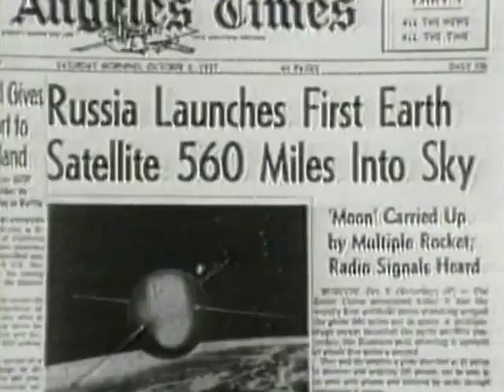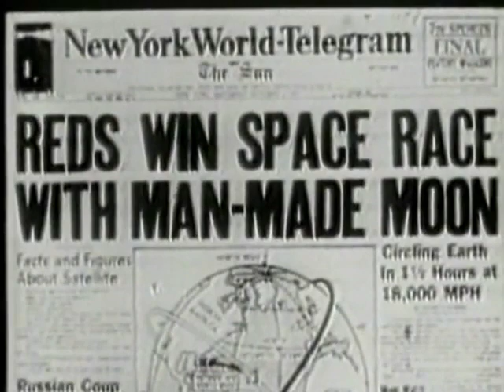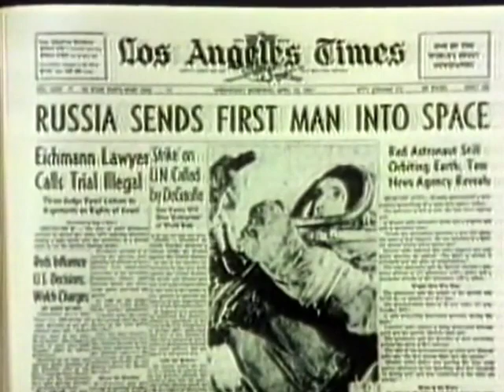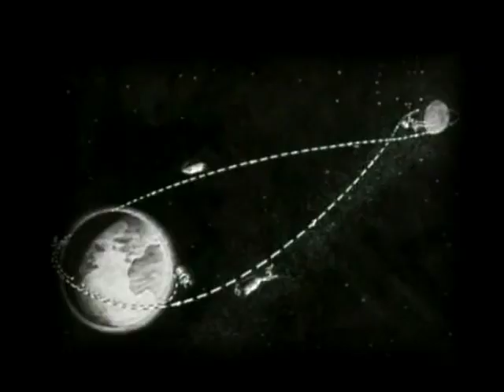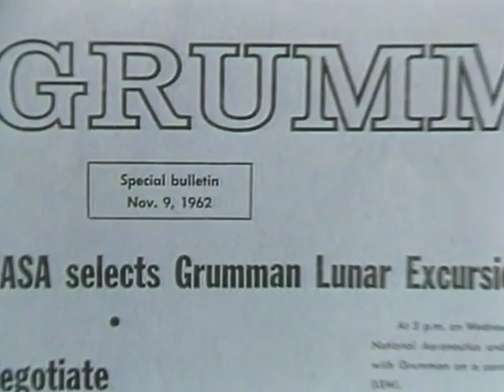The Eagle Has Landed: The Lunar Module Story pt1-2 1989 Grumman color 14min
This video was produced by Grumman to celebrate the 20th anniversary of the Apollo 11 moon landing.Scenes of Lunar Module manufacturing are shown. The video also features comments by several of the Grumman engineers who worked on the Lunar Module, such as Thomas Kelly, as well as NASA administrators, such as Robert Gilruth.

Lunar Module description:
Ascent stage

The Ascent stage contained the crew cabin; environmental control (life support) system; instrument panels; overhead hatch/docking port; forward EVA hatch; sixteen Reaction Control System (RCS) thrusters (identical to those used on the Service Module) mounted in four quads; rendezvous radar; VHF and S-band communications equipment and antennas; guidance and navigation systems (primary and backup); active thermal control system (an ice sublimator); Ascent Propulsion System (APS) engine; and enough fuel, battery power, cooling water, and breathing oxygen to return to lunar orbit and rendezvous with the Apollo Command/Service Module. The ascent stage also carried lunar rock and soil samples back with the crew, as much as 238 pounds (108 kg) on Apollo 17.

    Crew: 2
    Crew cabin volume: 235 cu ft (6.7 m3)
    Height: 9.29 ft (2.83 m)
    Width: 14.08 ft (4.29 m)
    Depth: 13.25 ft (4.04 m)
    Mass including fuel: 10,300 lb (4,700 kg)
    Atmosphere: 100% oxygen at 4.8 psi (33 kPa)
    Water: two 42.5 lb (19.3 kg) storage tanks
    Coolant: 25 pounds (11 kg) of ethylene glycol/water solution
    Thermal Control: one active water-ice sublimator
    RCS propellant mass: 633 lb (287 kg)
    RCS thrusters: sixteen x 100 lbf (440 N) in four quads
    RCS propellants: Aerozine 50 fuel / nitrogen tetroxide(N2O4) oxidizer
    RCS specific impulse: 290 s (2,840 N·s/kg)
    APS propellant mass: 5,187 lb (2,353 kg)
    APS engine: Rocketdyne RS-18[10]
    APS thrust: 3,500 lbf (16,000 N)
    APS propellants: Aerozine 50 fuel / nitrogen tetroxide oxidizer
    APS pressurant: two 6.4 lb (2.9 kg) helium tanks at 3,000 pounds per square inch (21 MPa)
    APS specific impulse: 311 s (3,050 N·s/kg)
    APS delta-V: 7,280 ft/s (2,220 m/s)
    Thrust-to-weight ratio at liftoff: 2.124 (in lunar gravity)
    Batteries: two 28--32 volt, 296 ampere-hour silver-zinc batteries; 125 lb (57 kg) each
    Power: 28 V DC, 115 V 400 Hz AC

Descent stage

The Descent stage contained the landing gear; EVA ladder; landing radar; Descent Propulsion System (DPS) engine and fuel to land on the Moon. It had several cargo compartments with replacement Portable Life Support System (PLSS) batteries and lithium hydroxide canisters; the Apollo Lunar Surface Experiment Package ALSEP; Mobile Equipment Cart (a hand-pulled equipment cart used on Apollo 14) or the Lunar Rover (used on Apollo 15-17); deployable S-band antenna (Apollo 11-14); surface television camera; surface tools; and lunar sample collection boxes. The descent stage carried consumables for the lunar stay: batteries; oxygen and water for drinking and cooling. The No. 1 landing gear leg carried an aluminum plaque near the ladder commemorating each landing flight, listing the names of the astronauts, and in the case of the first and last, the President of the United States (Richard M. Nixon).

    Height minus landing probes: 8.59 ft (2.62 m)
    Width/depth minus landing gear: 12.83 ft (3.91 m)
    Width/depth incl. landing gear: 31.0 ft (9.4 m)
    Mass including fuel: 22,783 lb (10,334 kg)
    Water: one 151 kg (330 lb) storage tank
    DPS propellant mass: 18,000 lb (8,200 kg)
    DPS thrust: 10,125 lbf (45,040 N), throttleable between 10% and 60% of full thrust
    DPS propellants: Aerozine 50/nitrogen tetroxide
    DPS pressurant: one 49-pound (22 kg) supercritical helium tank at 1,555 psi (10.72 MPa)
    DPS specific impulse: 311 s (3,050 N·s/kg)
    DPS delta-V: 8,100 ft/s (2,500 m/s)
    Batteries: four (Apollo 9-14) or five (Apollo 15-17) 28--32 V, 415 A·h silver-zinc batteries; 135 lb (61 kg) each

Project Apollo, moon landing, lunar landing, moon program, space program, lunar module, LM, LEM, lunar excursion module, spacecraft, moon lander, Apollo program, Grumman, Northrup-Grumman